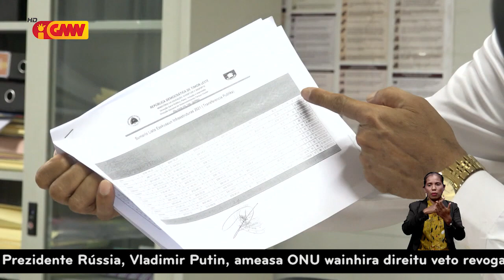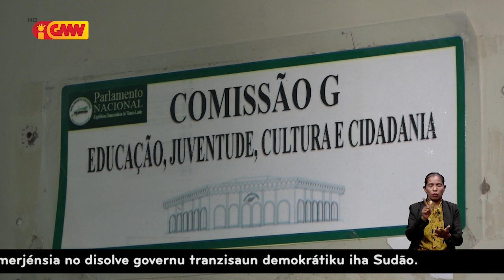PN Kestiona Ezekusaun OJE 2021 MEJD nian ba Infraestrutura Ne'ebe sei “Zero”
Parlamentu Nasionál (PN) Kestiona Ezekusaun Orsamentu Jerál Estadu (OJE) 2021 MEJD nian ba Infraestrutura Sei “Zero”